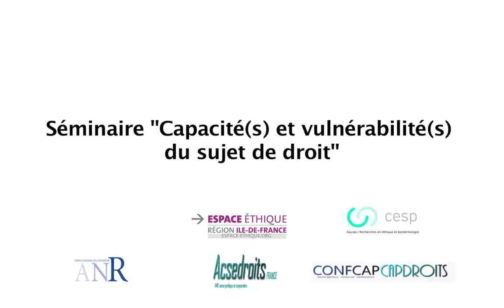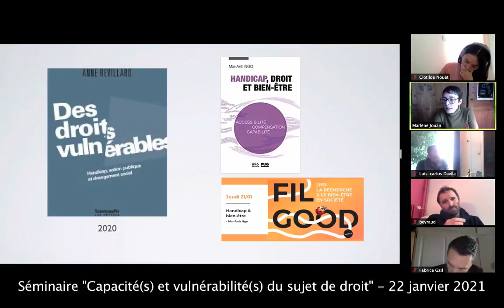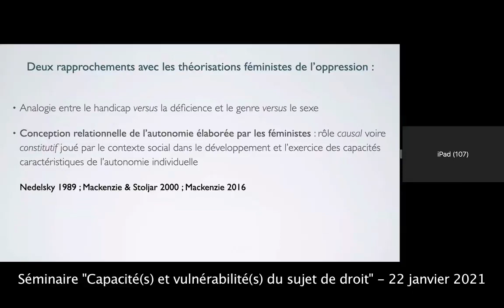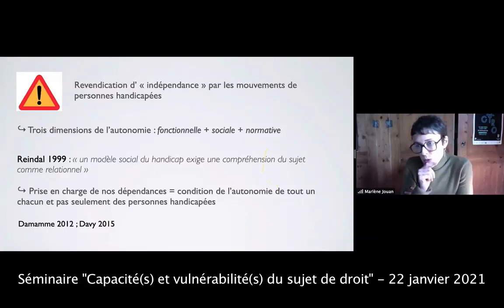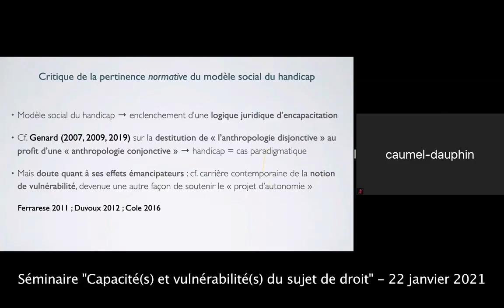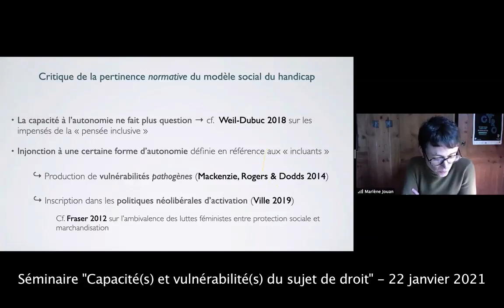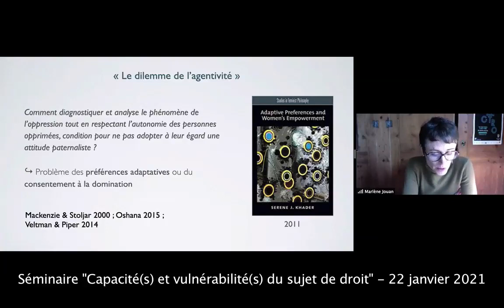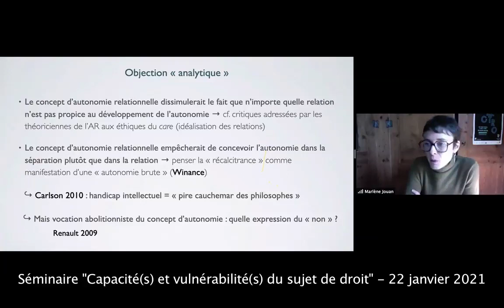Relationnel versus individualiste: Un examen critique du modèle social du handicap par Marlène Jouan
Marlène Jouan est Maîtresse de conférences en philosophie à l’Université de Grenoblee

Séminaire du 22 janvier 2021 (11h-13h)

Thématique: « Modèle relationnel versus modèle individualiste de l'autonomie : un examen critique du modèle social du handicap »

Le séminaire « Capacité(s) et vulnérabilité(s) du sujet de droit », dont la vocation est de croiser les approches du droit, de la philosophie et des sciences sociales, cherche à réfléchir à l'historicité et à l'arrière-plan normatif de la notion moderne du sujet de droit. Nous souhaitons notamment y interroger la notion de « capacité juridique ».

Séminaire organisé par Benoît Eyraud (Université Lyon 2), Fabrice Gzil (Espace éthique - CESP/Inserm/Paris Saclay) et Clotilde Nouët (Université Mohammed VI, Rabat)

Co-animé par : Arnaud Béal (École des Psychologues Praticiens), Jean-Philippe Cobbaut (Université Catholique de Lille/UCLouvain/Paris Saclay), Paul Véron (Université de Nantes) et Paul-Loup Weil-Dubuc (Espace éthique - CESP/Inserm/Paris Saclay)